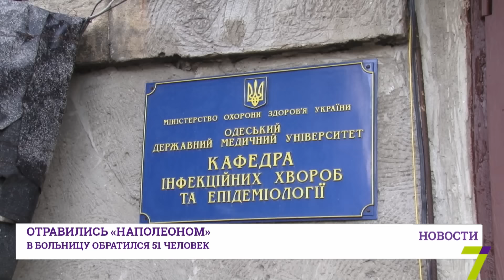Уже более полусотни отравившихся тортом "Наполеон" в Одессе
Количество обратившихся в инфекционную больницу после отравления тортом «Наполеон» в Одессе – 51 человек, из них 16 детей, самому младшему 2,5 года. Большинство из них находится в инфекционной больнице в состоянии средней тяжести.

В медучреждении предполагают, что их количество может увеличиться. Главврач КП «Городская клиническая инфекционная больница» Светлана Лаврюкова сообщила:

«У всех пациентов выраженная интоксикация, высокая температура, рвота, понос, боли в животе в разных сочетаниях, но интоксикация есть у всех. Поэтому практически все пациенты, которые к нам обратились, всем проводится внутривенное капельное вливание, антибактериальная терапия, всё, что положено в данных случаях».

Главврач добавила: «Представители торговой сети “Обжора” сегодня посетили нашу больницу и предложили пациентам нашим, которые употребляли в пищу торт, свою помощь. Были направлены представители фирмы в отделение, где они беседовали с больными и предложили помочь им с приобретением медикаментов».

Напомним, все пострадавшие сообщили, что покупали торт «Наполеон» в разных магазинах торговой сети «Обжора». В супермаркетах реализовали 150 килограммов некачественного кондитерского изделия. Люди, купившие злополучный десерт, попали в больницу с диагнозом «сальмонеллёз». Отметим, что по факту массового пищевого отравления в Одессе правоохранители открыли уголовное дело.